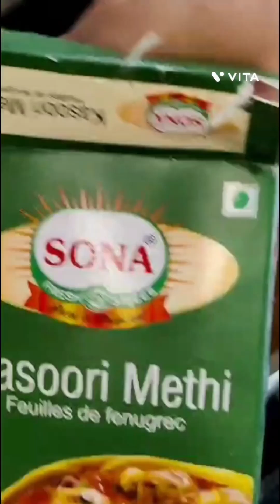special fish Curry#fishrecipe fishcurry fish অলপ বেলেগ ধৰনে বনালো মাছৰ আঞ্জাটো😋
special fish Curry#fishrecipe fishcurry fish অলপ বেলেগ ধৰনে বনালো মাছৰ আঞ্জাটো😋plz_subscribe_my_channel bokul's kitchen